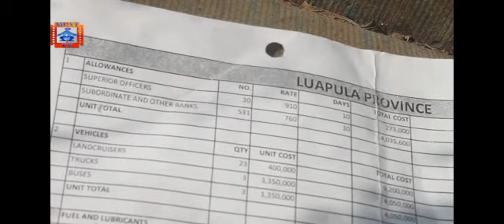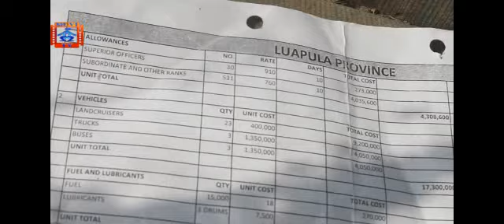Luapula Police Officers Protest Over Unpaid Election Allowances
Police Officers in Luapula province are demanding for their allowances worked for during the just ended general elections.
The officers who spoke on condition of unanimity disclosed that they were deployed in various Zones where they spent months and weeks before poll day have not yet been paid.
They claim that efforts to get their dues from their superiors has failed hence running to the media for help as the only option.
The affected have called on home affairs minister Jack Mwimbu to quickly come to their aid.